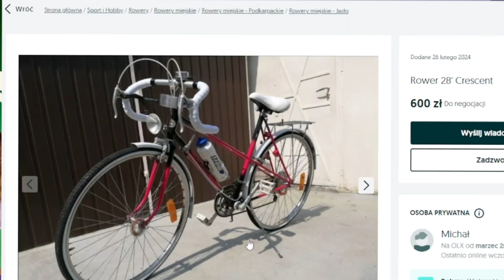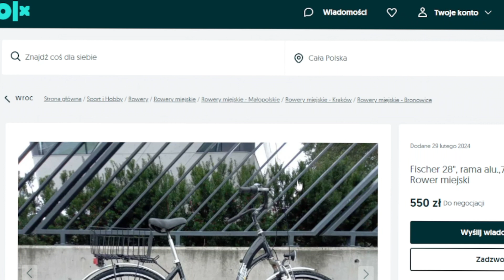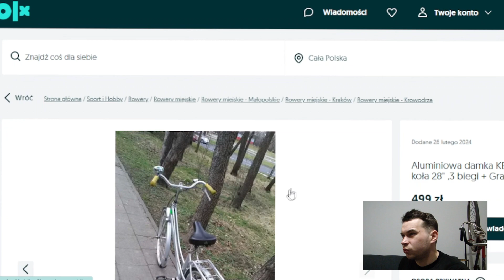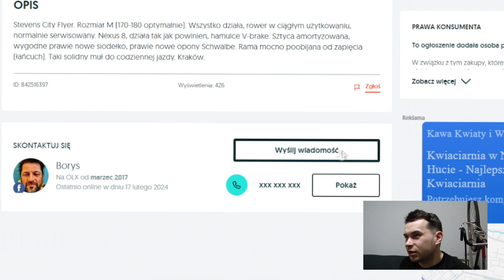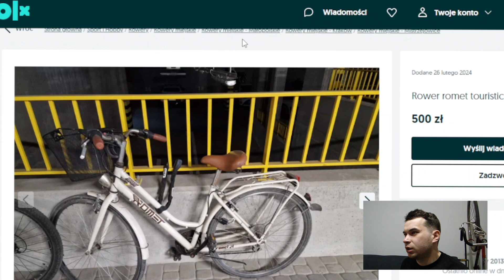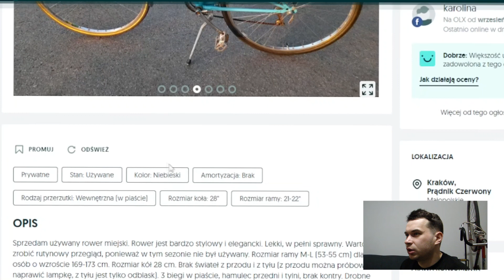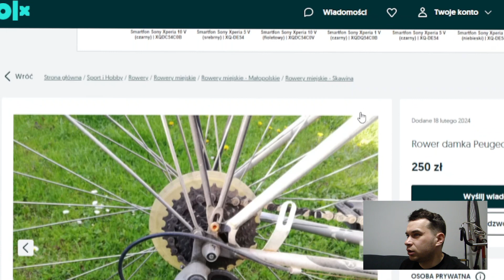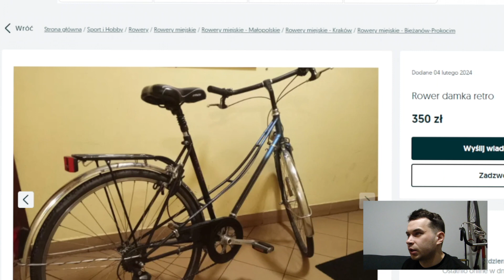Tani używany damski rower miejski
Dziś przeglądam popularny serwis ogłoszeniowy i poszukuje roweru dla koleżanki. Ma być tanio i najlepiej niebiesko.